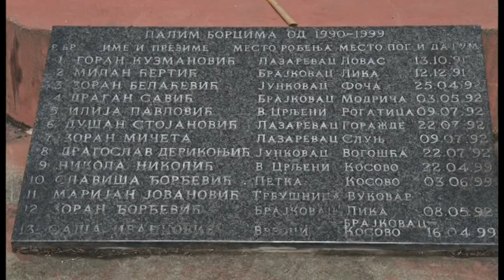Položeni venci na spomenik stradalim borcima u ratovima devedesetih